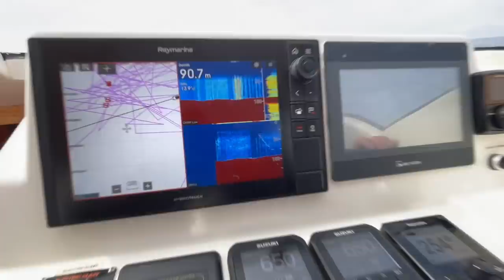SİNARİTLER GELİNCE, SEVİNÇTEN COŞTUK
Akşam suyuna 6 kalamar ile çıktığımız avda öncesinde tek oltada 2 mercan yakaladık ardından 5 kilo üzeri 2 sinarit geldi , bizim için çok keyifli olan bu avda umarım sizlerde keyif alırsınız beğenmeyi ve yorum atmayı lütfen unutmayın :) en önemlisi abone olun :P :)